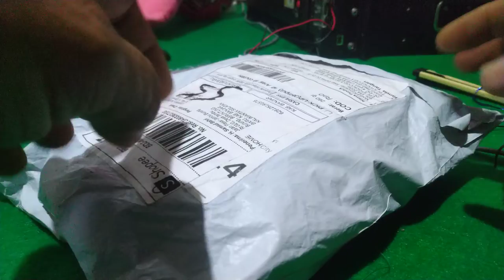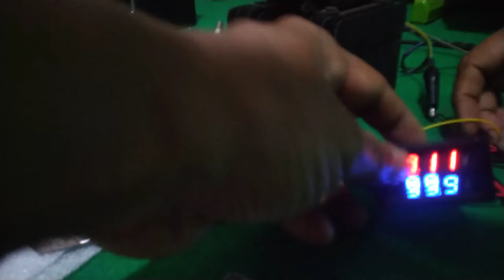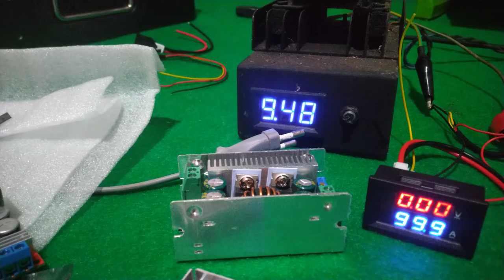Unboxing Aneka KIT Elektronik Hpby Ku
Assalamualaikum wr.wb.